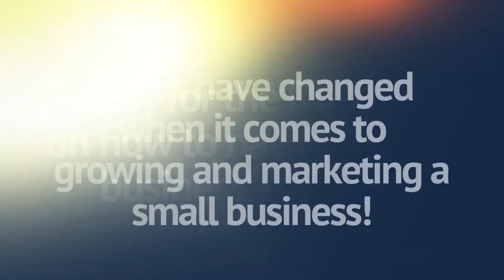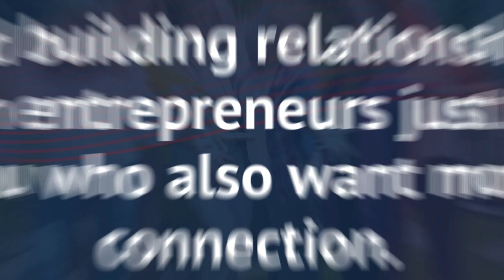Business Reimagined Conference Promo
Ready to reimagine what your business could be for 2024? It's time for the Business Reimagined Conference happening IN PERSON in Rocklin, CA! The Business Reimagined Conference is the ONE Go-To Conference for Small Business CEOs and Entrepreneurs to Learn Up-to-Date Strategies to Start, Grow, and Scale Your Business in This New Era.

Dates: January 30 & 31 2024
Times: Day 1: 9:00 – 6:00 Day 2: 9:00 – 4:00

Includes: Lunch Both Days, Business Playbook, 8+ Expert Speakers and Trainings, Transformational Exercises, Business Expo, and Open Bar Networking Reception Day 1!

Whether you’re just starting out in business, or you’ve been in business for a decade or longer, times have changed when it comes to putting yourself out there, marketing, messaging and even selling within your business’ environment. You need to continue honing your skills and upleveling your strategies to stay relevant much less, make a big impact and income!

Our speakers will share what’s missing for you, what’s working in this marketplace and online world we’re living in, what matters most, and they’ll give you proven strategies and implementable action steps to take to move your business forward faster this year and for many years to come.

As entrepreneurs: we want a sustainable business model, one that stands the test of time, pandemics, financial crunches, and more.

If you don’t feel like you’ve got the map or a GPS showing you how to navigate your business’ growth, then guess what? This event will give you the roadmap to your dream destination.

Starting and scaling a successful business is not a distant dream; it’s right there on the horizon and something you can achieve. You just need the right tools, mindset, a sprinkle of insider know-how, and a bunch of awesome folks who’ve got your back.

You will get inspired to break free from self-doubt and uncertainty regarding your business ideas and goals and you’ll be empowered to want and attain more.

This is happening IN PERSON, in the beautiful Northern California area, near Sacramento. You won’t be connecting through screens; you’ll be shaking hands, sharing stories, and building relationships with like-minded entrepreneurs who also want these tools and trainings but most importantly, more connection.

Whether you are nearby or in a different state, this will be an event worth traveling to for sure. And there is an add-on 3rd day for those who love to mastermind in a small group environment so you can really maximize your trip.

Are you longing to find your tribe and get more connected? If so, reserve your seat today and we’ll see you there!

This will be a great way to jumpstart your year, but don't wait, this will sell out. Go reserve your seat and bring a friend!